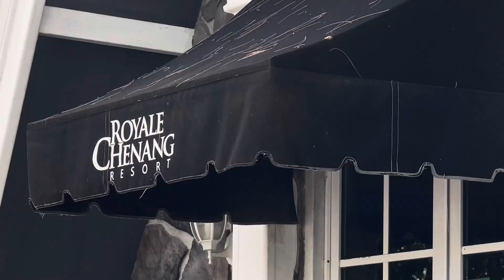Royale Chenang Resort, Pantai Tengah, Langkawi.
Semasa lawatan teknikal Kereta Kabel, Langkawi. Nampak macam menarik, booked 1 malam.